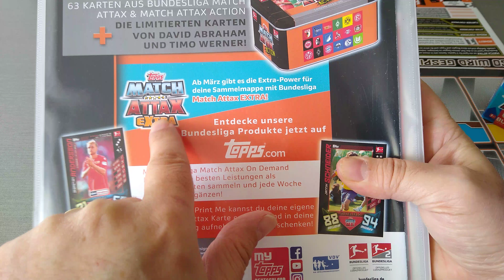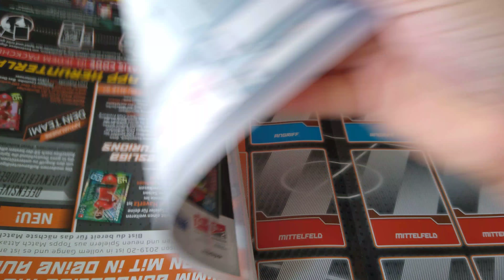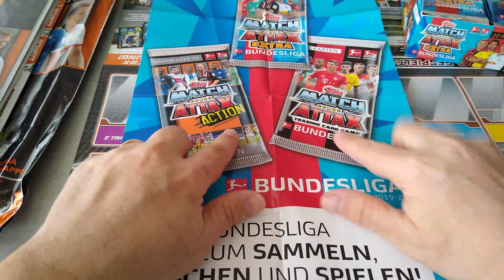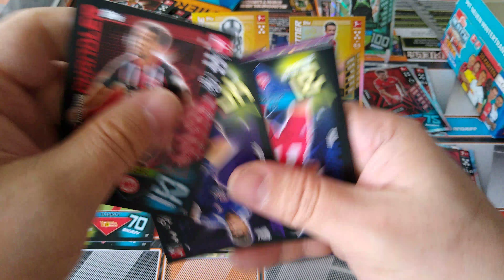**NEW** MATCH ATTAX EXTRA BUNDESLIGA 19/20 ***FULL BOX/2 LE PULLS...BOOOOOM***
BE SAFE EVERYONE AND SPEND TIME WITH YOUR FAMILIES.